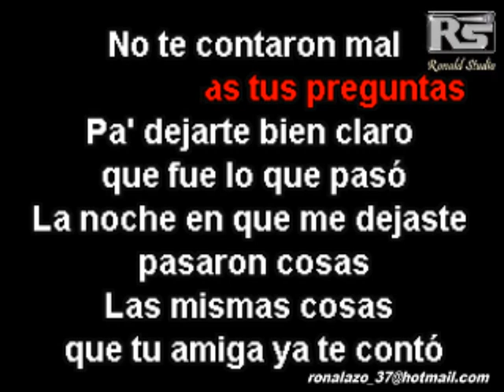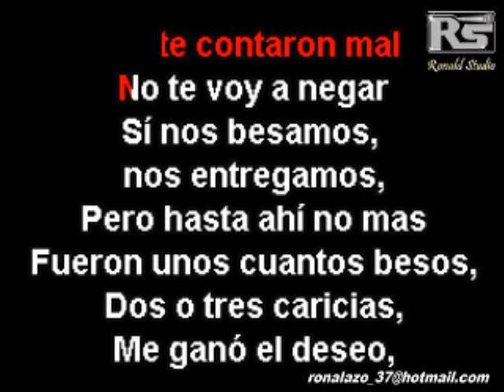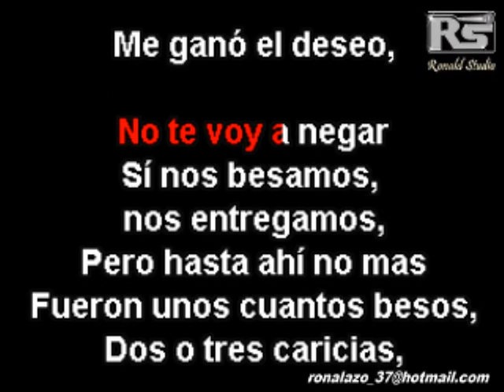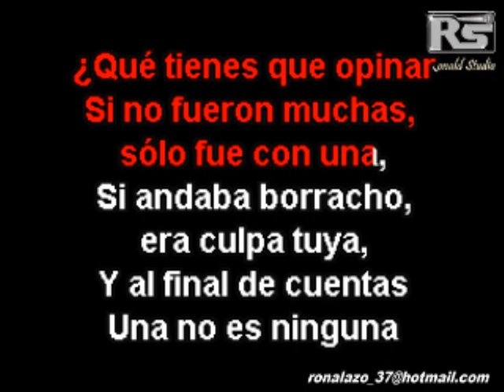KARAOKE Orquesta Millennium No te contaron mal